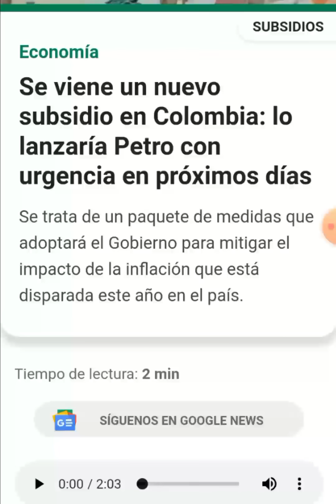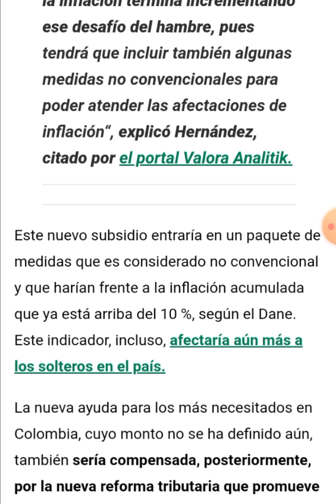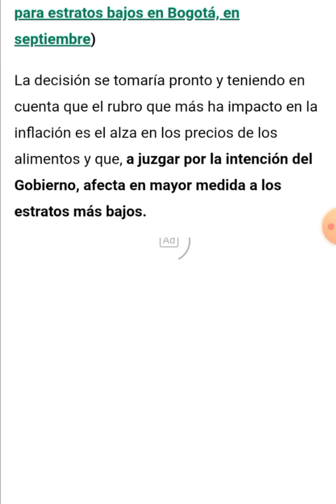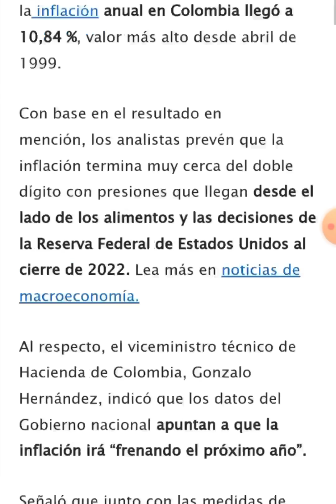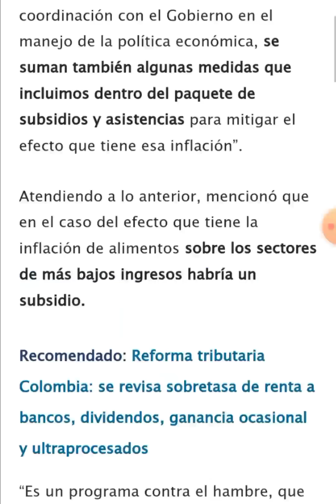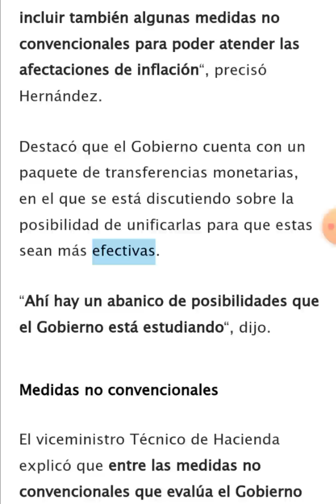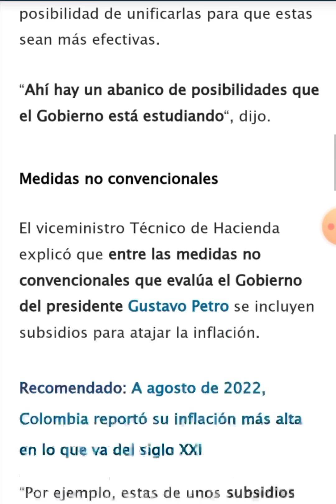¿Se viene un Nuevo Subsidio en Colombia? | Gobierno de Gustavo Petro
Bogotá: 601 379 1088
Atención al Ciudadano
Línea Gratuita Nacional
85594
Mensajes de Texto Gratuitos